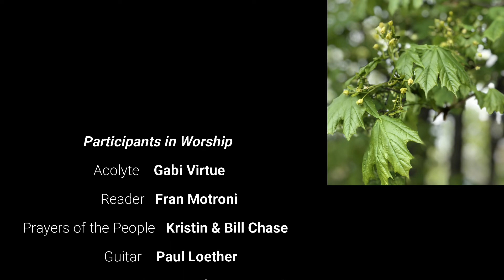Worship for Easter, Week 5 - May 10, 2020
Understand what it means that Jesus calls himself "the Way, the Truth and the Life."  Prayer, Scripture, music and a message for Sunday worship at home.  You may follow along by using our bulletin